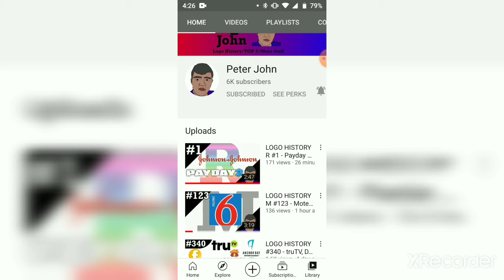Congratulation Peter John for reaching 6K subs